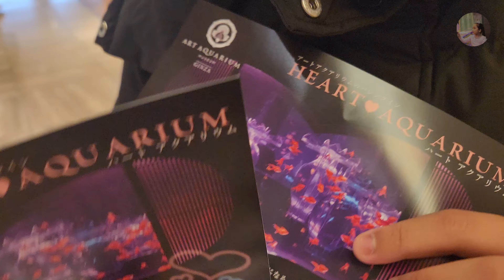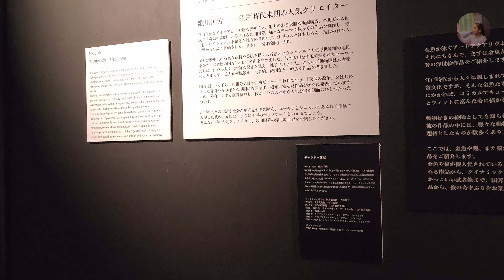ART AQUARIUM MUSEUM Ginza Tokyo JAPAN 🎴🗻🎌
This is one of our Japan adventure, this time it's the Art Aquarium Museum in Ginza Tokyo Japan. I hope you like it guys. 🎴🗻🎌